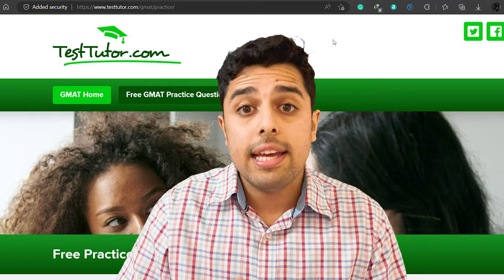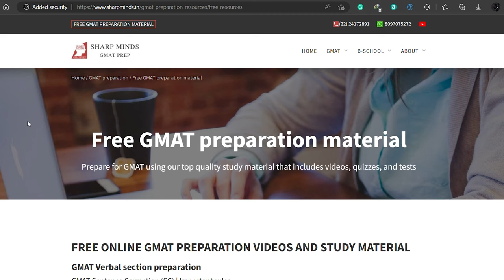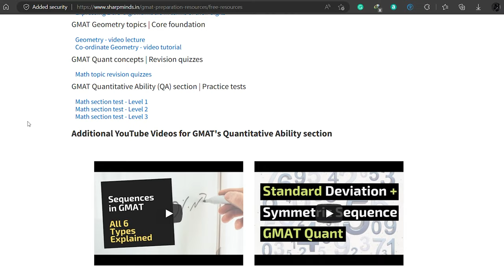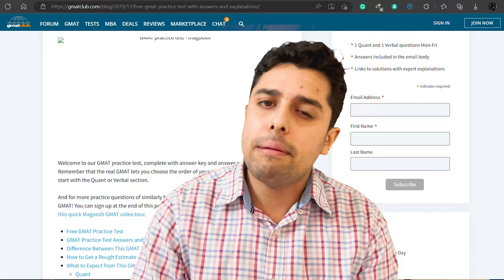ALL THE FREE GMAT MATERIAL ONLINE | HOW TO GET 670+ on GMAT with FREE Material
Here's a GMAT FREE resource for students: join download resources to boost your GMAT score

IF YOU WISH TO BUY GMAT BOOKS IN PHYSICAL BOOKS

WE HAVE NOT YET CREATED THE PAID GROUP, YOUR SUGGESTIONS WOULD BE VERY VALUABLE, PLEASE DO LET ME KNOW WHAT YOU GUYS THINK OF IT, WILL SHARE MORE DETAILS ON INSTAGRAM STORY.
You don't need to spend money on expensive GMAT preparation courses or supplements to get better GMAT scores. With a little effort, you can join a study group and download resources to help you improve your GMAT score. In this video, I'll share with you some of the best resources to use to boost your GMAT score!